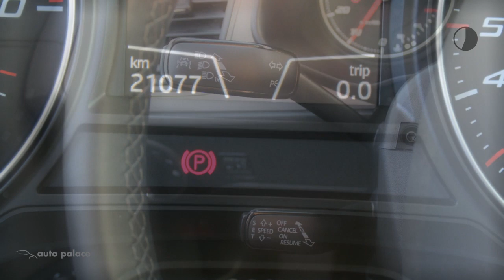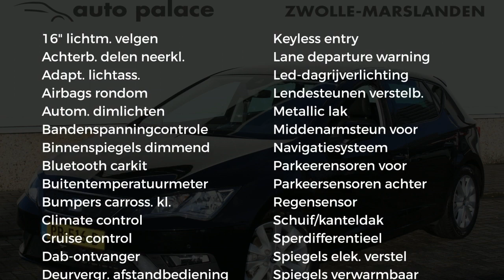Seat Leon 1.0 EcoTSI 115PK DSG-7 Style Business Intense |AUTOMAAT |NAVI